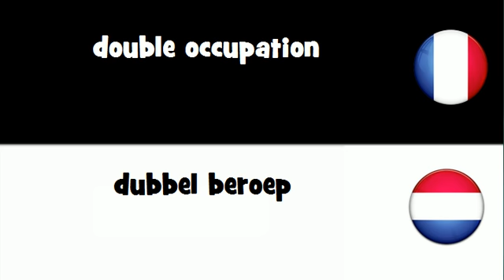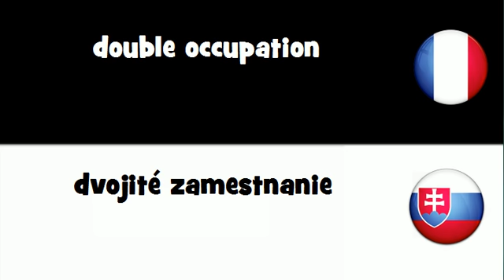Dites le en 20 langues # double occupation